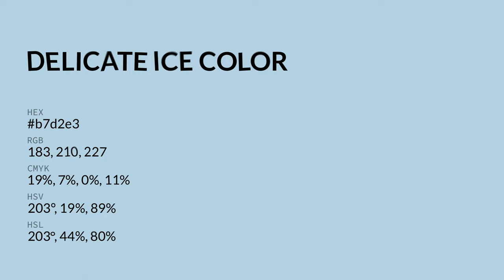Delicate Ice color b7d2e3 hex color - Blue color - Warm color b7d2e3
What color is Delicate Ice ? b7d2e3 hex color - Blue color - Warm color b7d2e3

Hex b7d2e3 Color Code is also known as Delicate Ice color.

Hex b7d2e3 Color code in RGB color code model is created after adding 71.76% red color, 82.35% green color and 89.02% blue color.
Hex b7d2e3 Color code in CMYK color (process color) code model is generated after subtraction of 19% cyan, 7% magenta, 0% yellow and 10% black.